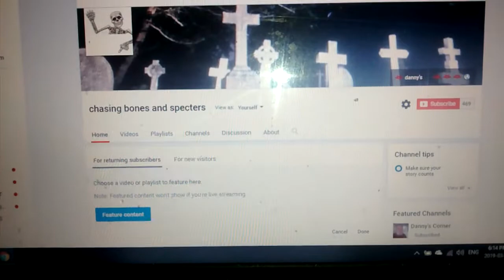just a reminder 7:00est